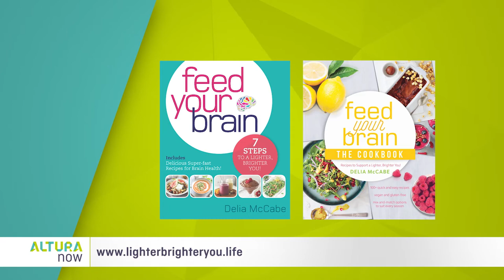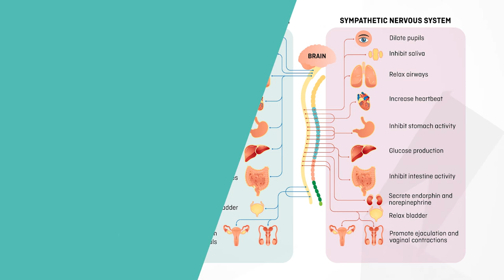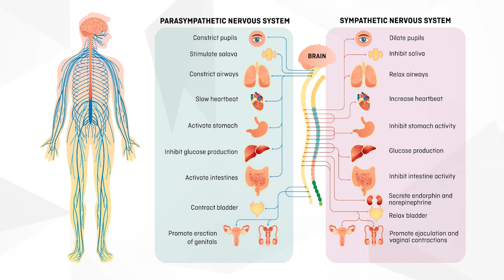Stress, the Immune System and Feeding Your Brain - Part 1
In this two-part episode of Altura Now, Nutritional Neuroscientist, Delia McCabe PhD discusses how stress affects our mental health and our immune system... and how healthy eating is the fastest way to help improve our mental and physical well being.